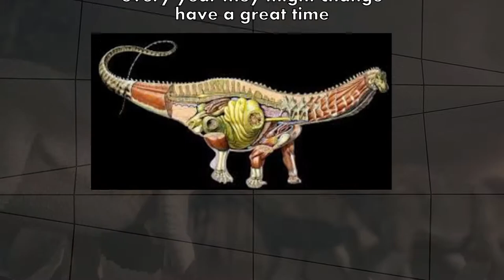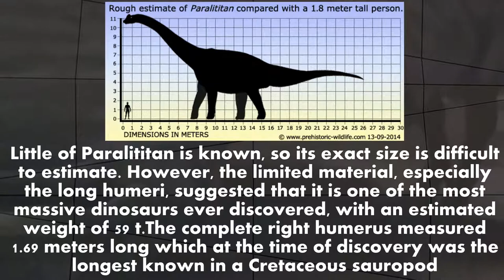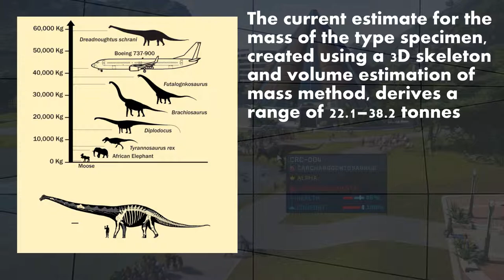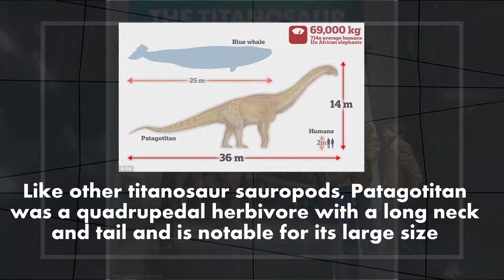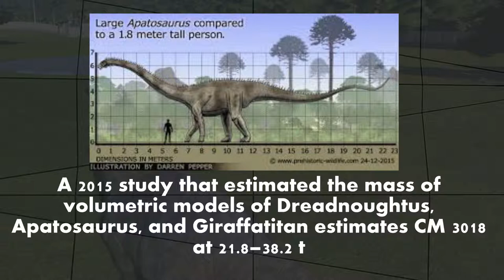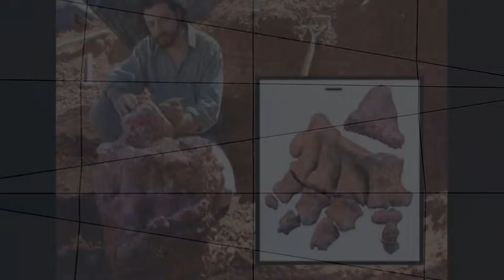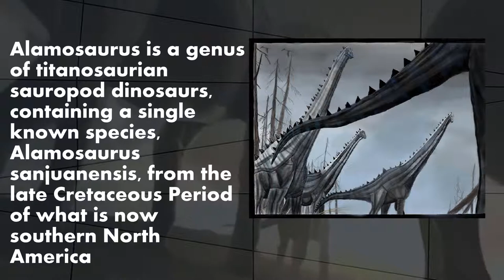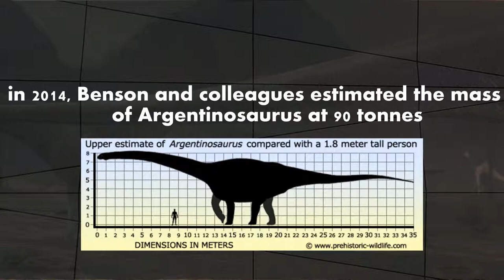Top 9 Heaviest sauropods - dinosaur documentary 2019 ( animal documentary ) 1# planet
Top 9 Heaviest sauropods

9.Paralititan stromeri:

Paralititan (meaning "tidal giant") was a giant titanosaurian sauropod dinosaur genus discovered in coastal deposits in the Upper Cretaceous Bahariya Formation of Egypt. It lived between 99.6 and 93.5 million years ago
Little of Paralititan is known, so its exact size is difficult to estimate. However, the limited material, especially the long humeri, suggested that it is one of the most massive dinosaurs ever discovered, with an estimated weight of 59 t.The complete right humerus measured 1.69 meters long which at the time of discovery was the longest known in a Cretaceous sauropod

8.Dreadnoughtus schrani:

Dreadnoughtus is a genus of giant titanosaurian sauropod dinosaur containing a single species, Dreadnoughtus schrani. D. schrani is known from two partial skeletons discovered in Upper Cretaceous rocks of the Cerro Fortaleza Formation in Santa Cruz Province, Argentina.
The current estimate for the mass of the type specimen, created using a 3D skeleton and volume estimation of mass method, derives a range of 22.1–38.2 tonnes
Matt Wedel used volumetric models that yielded a much lower estimate between 35–40 tonnes or even as low as approximately 30 tonnes, based on a 20% shorter torso

7.Sauroposeidon proteles:

Sauroposeidon (meaning "lizard earthquake god", after the Greek god Poseidon) is a genus of sauropod dinosaur known from several incomplete specimens including a bone bed and fossilized trackways that have been found in the American states of Oklahoma, Wyoming, and Texas
With an estimated length of up to 34 m and a mass of 50–60 t,it also ranks among the longest and heaviest. However, this animal may not be as closely related to Brachiosaurus as previously thought, so these estimates may be inaccurate.

6.Patagotitan mayorum:

Patagotitan is a genus of titanosaurian sauropod from the Cerro Barcino Formation in Chubut Province, Patagonia, Argentina.
Like other titanosaur sauropods, Patagotitan was a quadrupedal herbivore with a long neck and tail and is notable for its large size
In 2017 the species description of Patagotitan mayorum was published which estimated a length of 37 m long, with an approximate weight of 69 tonnes

5.Apatosaurus ajax:

Apatosaurus (meaning "deceptive lizard") is a genus of herbivorous sauropod dinosaur that lived in North America during the Late Jurassic period
Apatosaurus was a large, long-necked, quadrupedal animal with a long, tail. Its forelimbs were slightly shorter than its hindlimbs
A 2015 study that estimated the mass of volumetric models of Dreadnoughtus, Apatosaurus, and Giraffatitan estimates CM 3018 at 21.8–38.2 t

4.Mamenchisaurus sinocanadorum:

Mamenchisaurus is a sauropod dinosaur genus including several species, known for their remarkably long necks which made up half the total body length. It is known from numerous species which ranged in time from 160 to 145 million years ago, from the Oxfordian to Tithonian ages of the late Jurassic Period of China
largest species may have reached 35 m in length and possibly weighed 50 to 75 tons

3.Notocolossus gonzalezparejasi:

Notocolossus is a genus of herbivorous lithostrotian titanosaur sauropod dinosaur from late Cretaceous strata of Mendoza Province, Argentina
The evidence suggests that Notocolossus was among the largest titanosaurs, and therefore one of the heaviest land animals, yet discovered. Although the incompleteness of the skeleton of the new sauropod has prevented scientists from making precise estimates of its size
the body proportions of Notocolossus were comparable to those of better preserved titanosaurs, the new dinosaur may have weighed in the range of 44.9–75.9 tonnes ,most likely 60.4 tonnes

2.Alamosaurus sanjuanensis:

Alamosaurus is a genus of titanosaurian sauropod dinosaurs, containing a single known species, Alamosaurus sanjuanensis, from the late Cretaceous Period of what is now southern North America

adult Alamosaurus could have grown to enormous sizes comparable to the largest known dinosaurs like Argentinosaurus, which has been estimated to weigh 73 metric tons.Scott Hartman estimates Alamosaurus being slightly shorter at 28–30 m and is equal in weight to other massive titanosaurs such as Argentinosaurus and Puertasaurus

1.Argentinosaurus huinculensis:

Argentinosaurus (meaning "Argentine lizard") is a genus of titanosaur sauropod dinosaur first discovered by Guillermo Heredia in Argentina. The generic name refers to the country in which it was discovered
in 2014, Benson and colleagues estimated the mass of Argentinosaurus at 90 tonnes